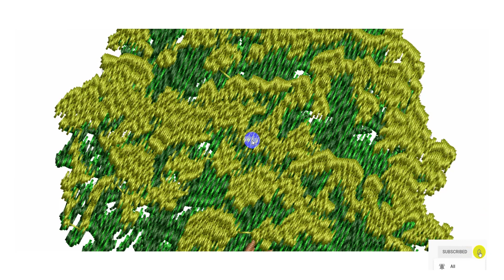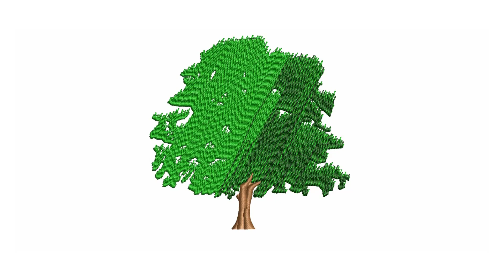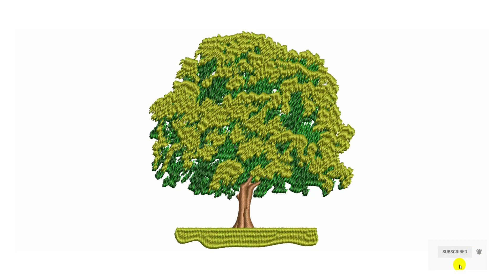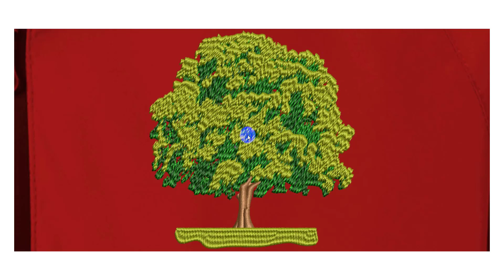Oak Tree Embroidery logo for Jacket.